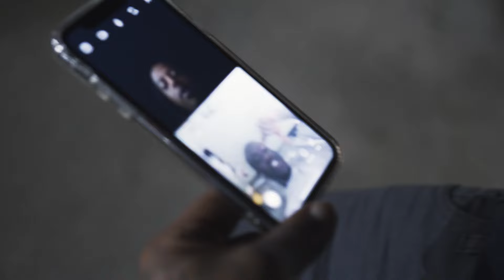Big Sad 1900 - La Cienega Heights (Official Music Video)